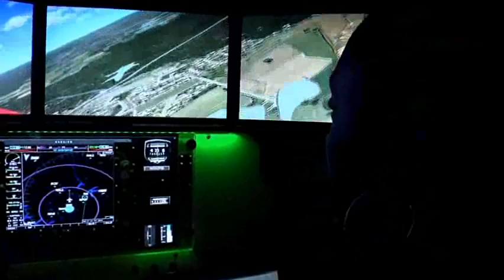Aviation School - Guilford Technical Community College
Avionics, Aviation Technology, Aviation Management, Career Pilot, and FAA A&P curriculum prepares individuals for a variety of aviation careers.